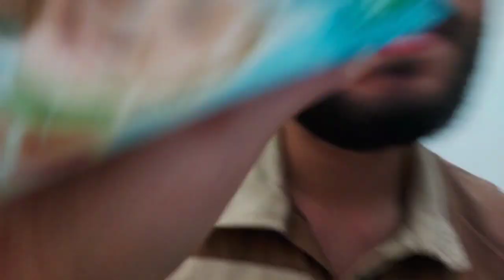ASMR - fast and aggressive SPA roleplay in 1 minute